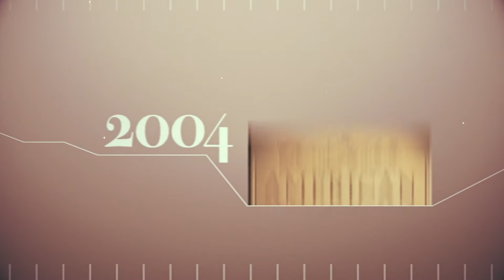Chateau Ste. Michelle Brand Video - 50sec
Learn about the more than 50-year history and acclaim of Chateau Ste. Michelle.